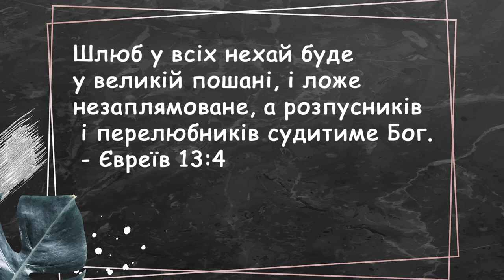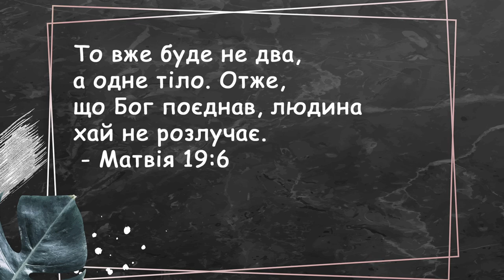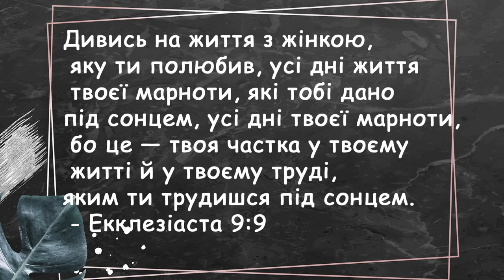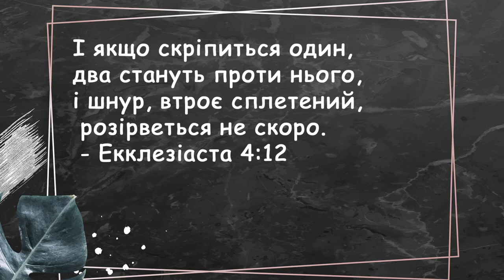«Секрети щасливої сім'ї» / Юрій Савочка/ церква «Спасіння» м.Васильків / 31 березня/ 11:00